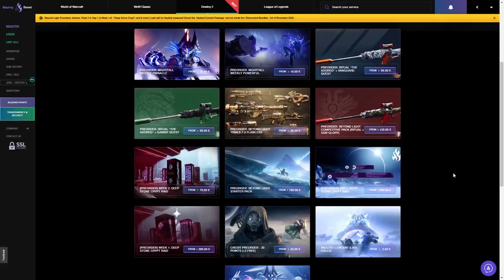Golpe de las Nubes! Guía Completa! - Francotirador Exótico! | Destiny 2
🗣Destiny 2 - Golpe de las Nubes! Guía Completa del Francotirador Exótico!

📰Fuentes de información mencionadas en el video:
(Ninguna)

- Richy

👀Destiny 2 - Ha vuelto la Reina! Aparece la Hija de Calus! Xivu Arath VS Savathûn! RIP Sagira 🙏